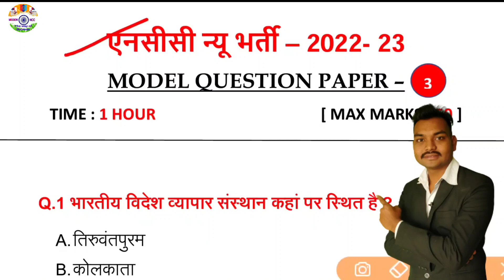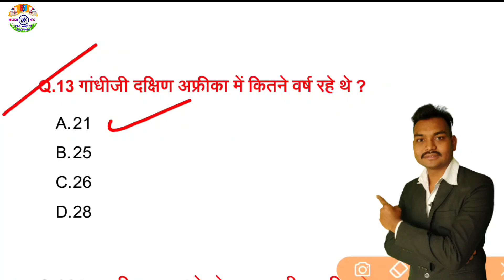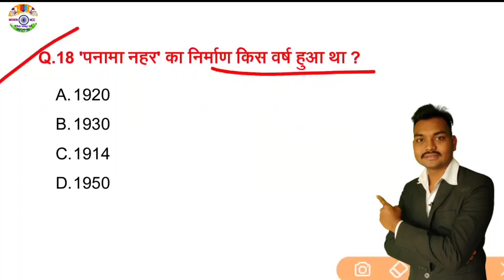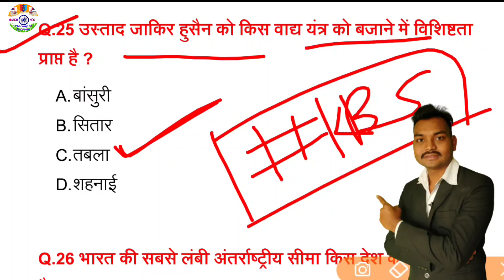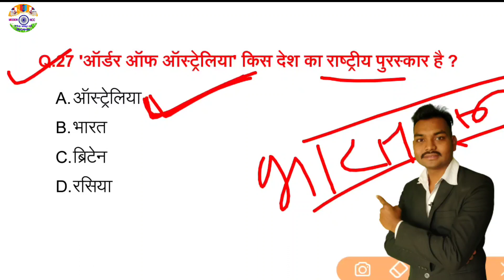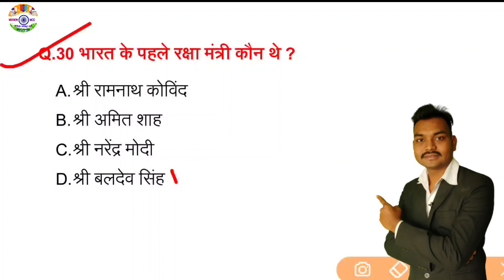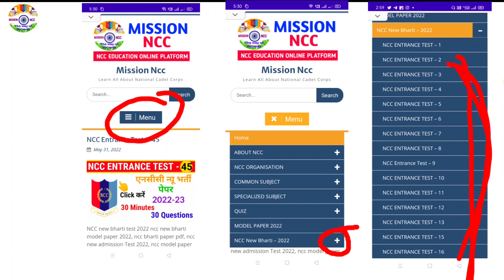NCC New bharti Model Paper -3 | Ncc New Bharti Test Paper